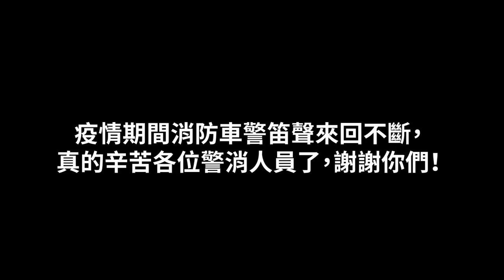【火神的眼淚真實版】向疫情期間辛苦的警消人員們致敬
這部影片是要向疫情期間辛苦的警消人員們致敬
影片來源: 朋友提供

電 腦 配 備
CPU: Intel i9-9900K
主機板: 技嘉Z390M GAMING
記憶體: 16G DDR4-2666
硬碟: 512G SSD + 2TB
顯示卡: 技嘉RTX2080Ti

1. 禁止轉載營利之使用
2. 禁止放置自身頻道之使用